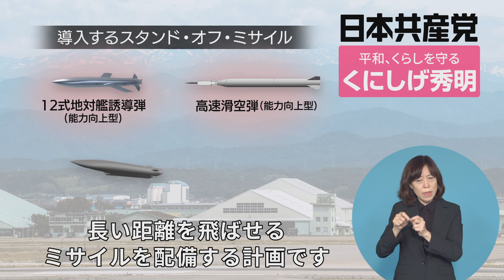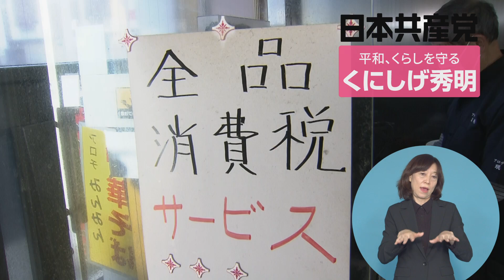衆議和歌山１区補選 くにしげ秀明 政見放送 2023.4.11